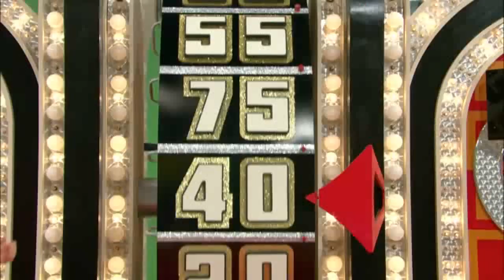Trent on Price is Right - Lucky Seven Disaster (Season 38 - 2010)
Taped on January 5, 2010, aired on February 19, 2010!